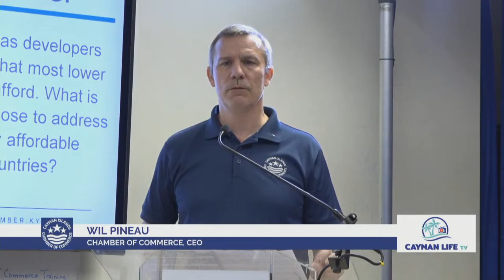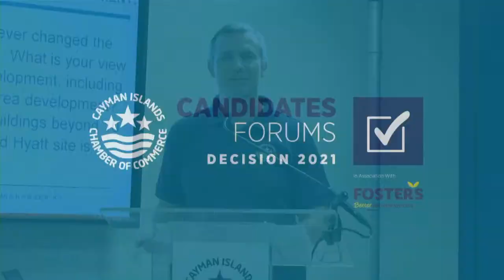Day 15 Cayman Islands Election Chamber Forum March 26 2021